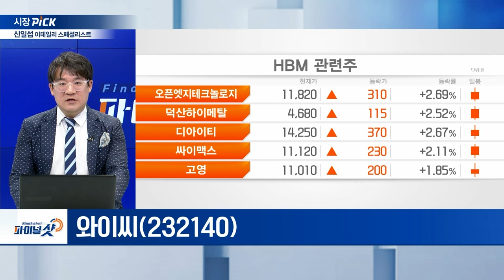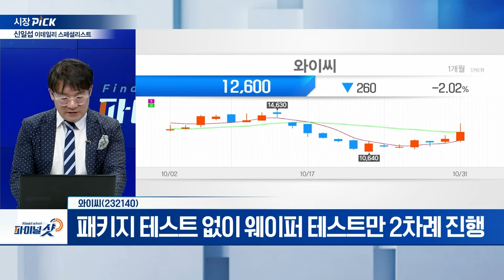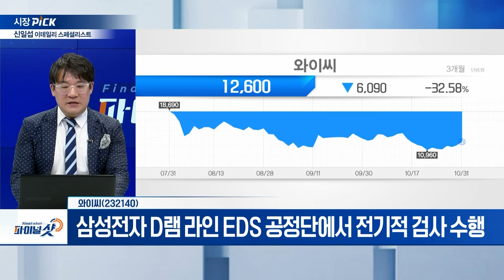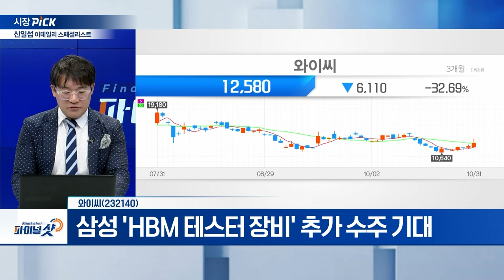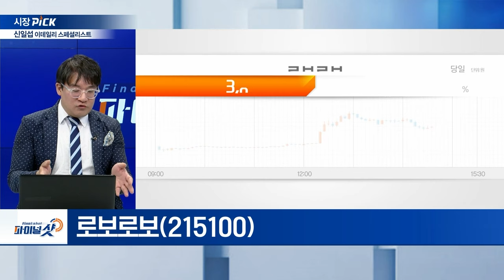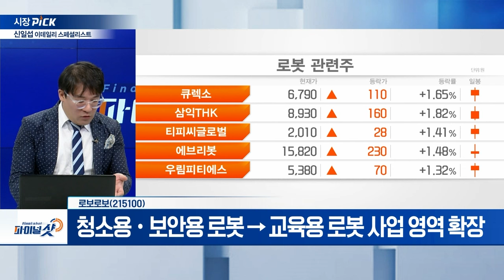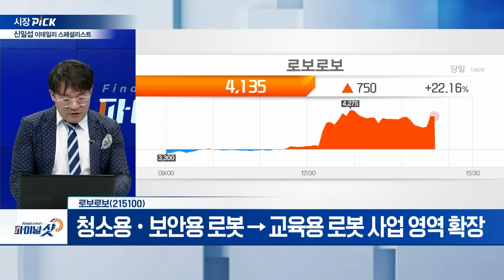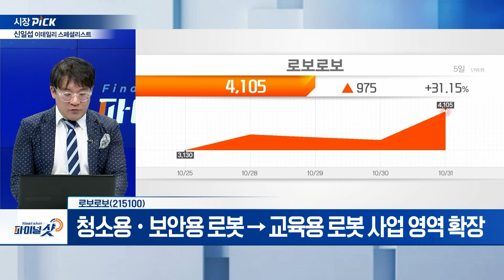와이씨, 로보로보 | Final Shot (20241031)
와이씨(232140)
- 하반기 HBM용 고속 검사장비 납품
- 패키지 테스트 없이 웨이퍼 테스트만 2차례 진행
- 삼성전자 D램 라인 EDS 공정단에서 전기적 검사 수행
- 삼성전자 HBM 투자에 양산 대비 장비 개발 중
- 삼성 'HBM 테스터 장비' 추가 수주 기대

로보로보(215100)
- 청소용·보안용 로봇 → 교육용 로봇 사업 영역 확장
- 국내 최초 보안·감시, 청소용·애완견 로봇 개발
- 지난해 12월, 100% 자회사 ‘로보로보랜드’ 설립
- 온라인 방과후 수업 '러닝온' 론칭